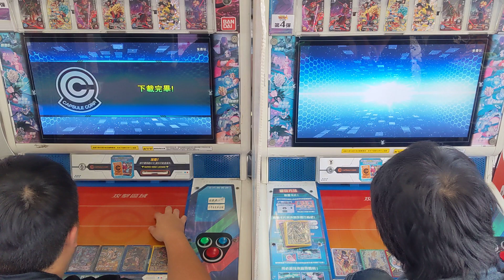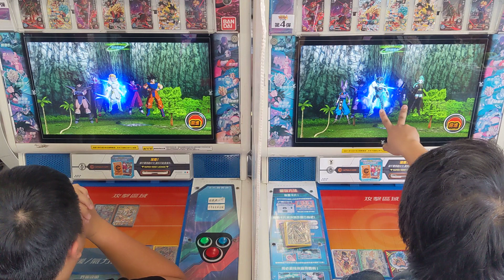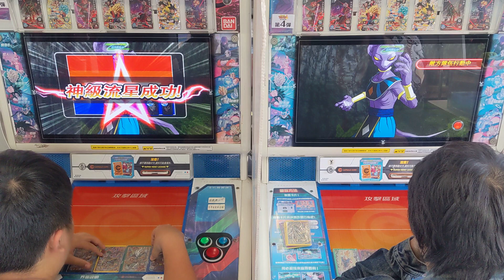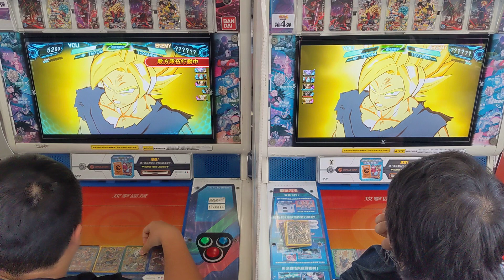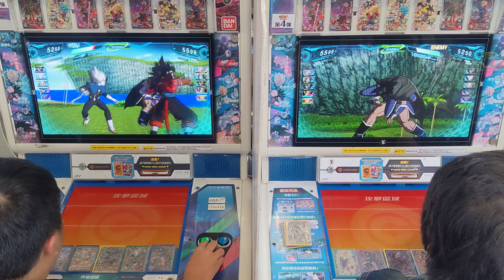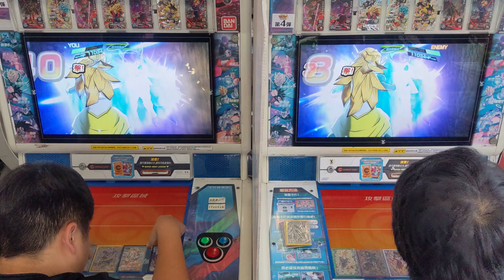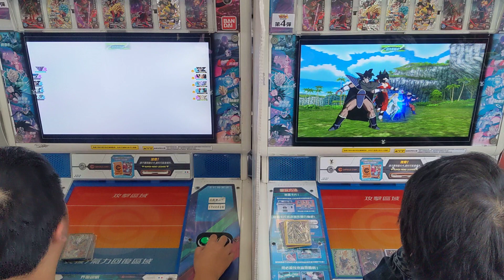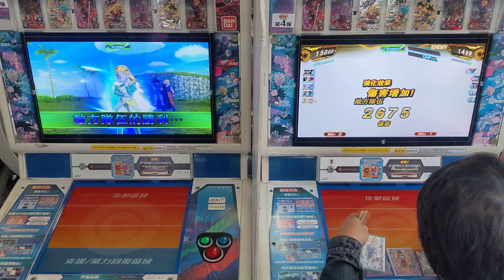113_0107 蟲之森 七龍珠店鋪賽 4強之1